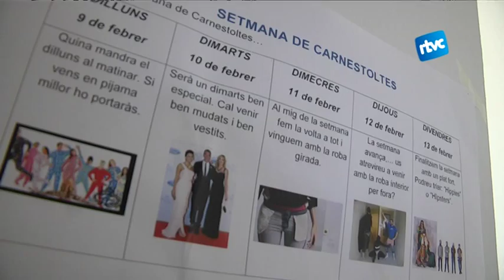Tota una setmana de Carnestoltes a l'Institut Manuel Raspall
A l’Insitut Manuel Raspall de Cardedeu celebren Carnestoltes des de dilluns. Divendres tenen la festa grossa però ja comencen a escalfar motors. Per cada dia de la setmana s’han proposat un petit repte de disfressa. Dilluns van començar les classes amb tots els alumnes en pijama. Coneguem què han hagut de fer avui.